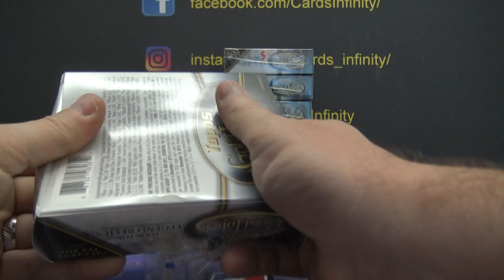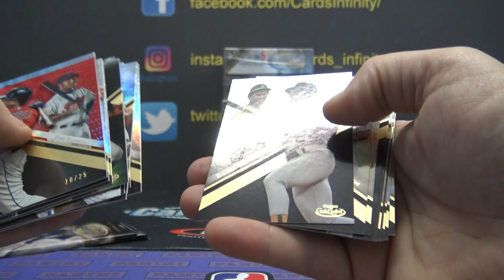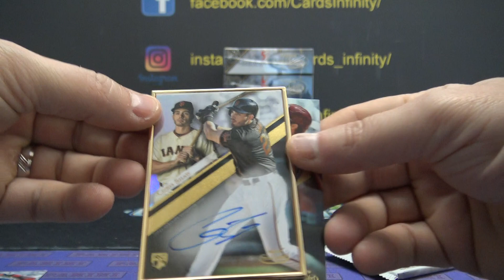Nick T's 2019 Topps GOLD Label MLB Baseball Box Break